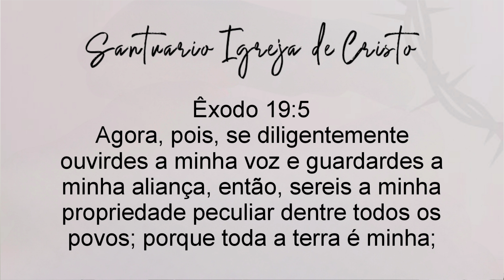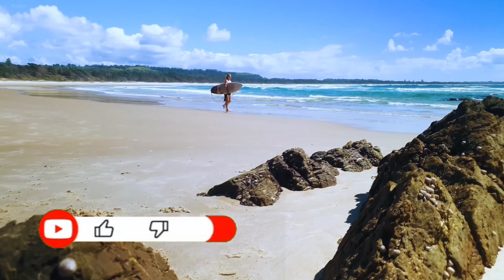Sabado dia 31-08-24 Profetiza... o meu dia está Consagrado à Deus!! Quem Ora alcança Vitórias🔑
° Curte 👍🏻 | Compartilhe com 5️⃣ amigos

° Quem Ora alcança Vitórias

° Forte Oração | Bom dia e Consagrado!!

Provérbios 16:3.

° Envie seu dízimo e suas ofertas, e ajude o IDE do Santuário.

° Banco Bradesco

Agência: 3275
Conta: 238661-5

° Uma semente com Fé e Amor irá dar muitos Frutos🖐🏻

° Envie seu nome, seu comprovante, seu pedido, para os 7 dias de oração do Crescimento.

Clique aqui⤵️

° Acesso nosso Instagram
Clique aqui⤵️

Clique aqui⤵️

Sabado dia 31-08-24
Profetiza...
o meu dia está Consagrado à Deus!!